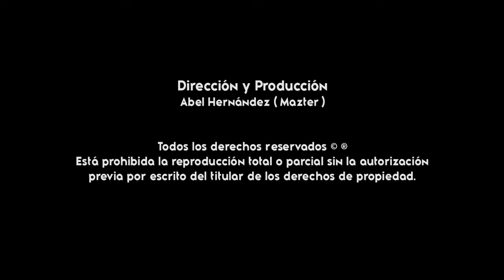Rigoletito ( Danzón ) - Orquesta Musical Proyecto XX-XX del Sr Juan Vargas ( Gigantes De La Costa )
TEMA: Rigoletito ( Danzón )
COMPOSITORES: Tomás Ponce Reyes - Consejo Valiente - Verdi Giuseppe Arr
ARTISTA: Orquesta Musical Proyecto XX-XX del Sr. Juan Vargas de Vista Hermosa, Oaxaca.
CONTRATACIONES: 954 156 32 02
AÑO: 2022
DISTRIBUIDO POR: Gigantes de la Costa
PARA PUBLICIDAD AUDIOVISUAL: 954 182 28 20 ( WHATSAPP )